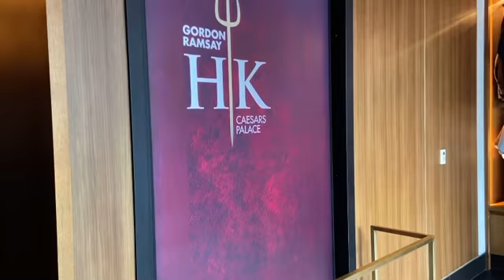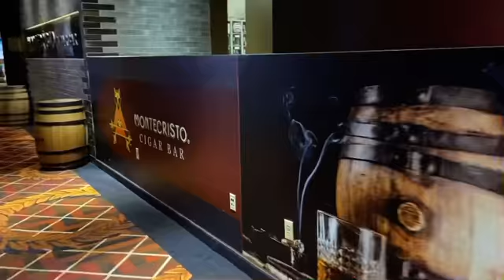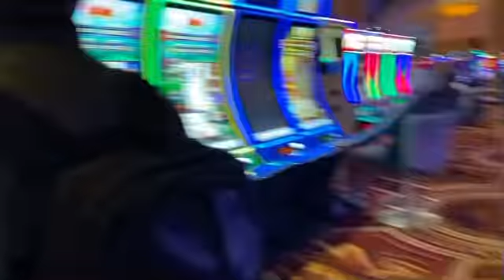Visiting Las Vegas, Nevada Ep 5 Arizona and Nevada Spring vacation series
Subscribe and you’ll have a shoutout love you all and if you want to see more videos just turn on the notifications and plus guys I had to work hard last night on editing this Vlog